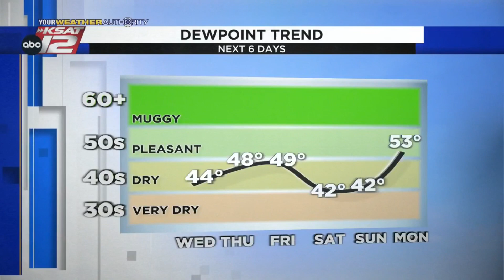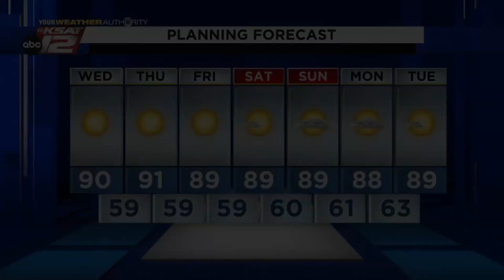Justin's AM Update: September 28, 2022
After a cool morning, we're headed for a warm afternoon.